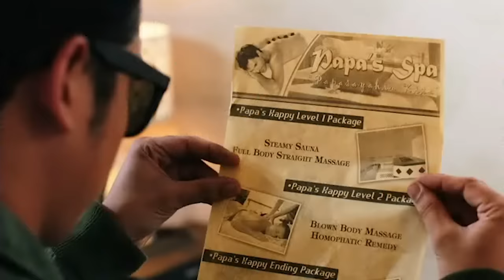Four Sisters and a Wedding | Bea Alonzo, Toni Gonzaga, Angel Locsin, Shaina, Enchong | Supercut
Since we know you can't get enough of the Salazar family, here is a longer version of "Four Sisters and a Wedding" Supercut just for you!